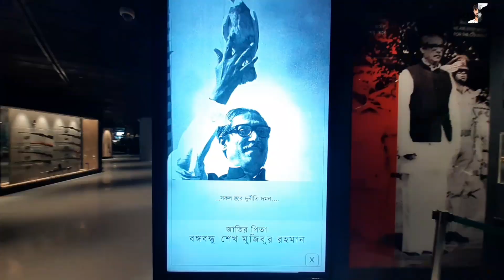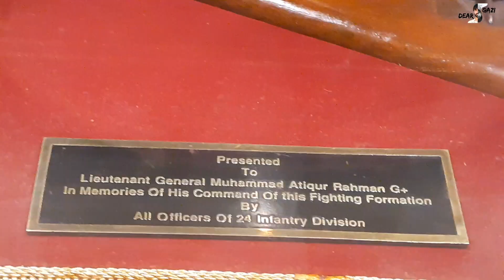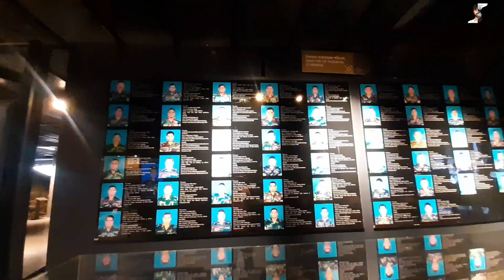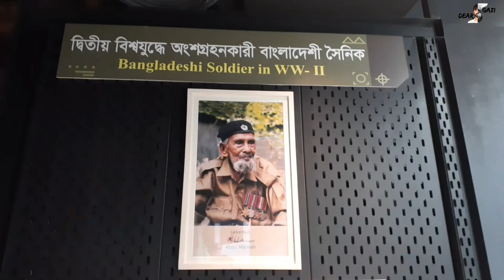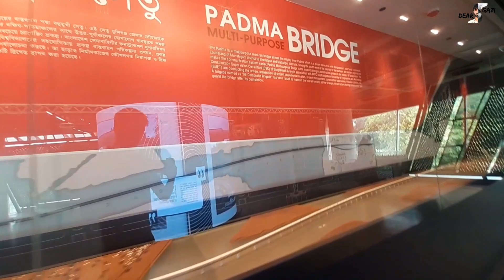Bangladesh Army Gallery | আর্মি গ্যালারি | Bangabandhu Military Museum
Bangabandhu Military Museum, Army Gallery.

This video is exclusively coprighted to Dear Gazi. If someone try to violate the copyright, legal action will be taken against those!